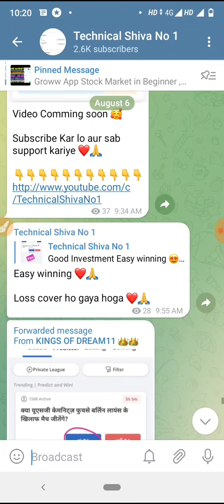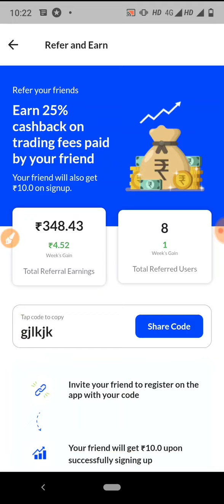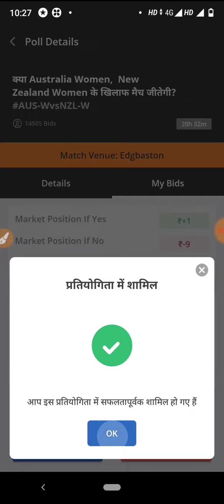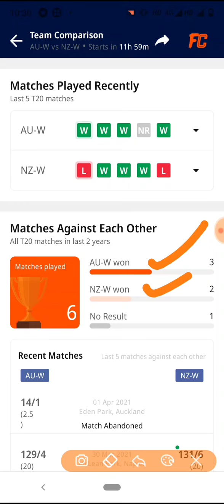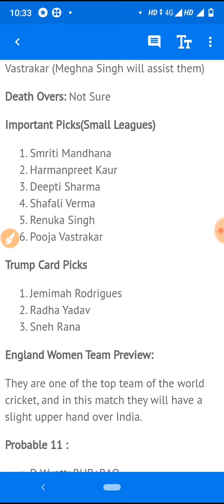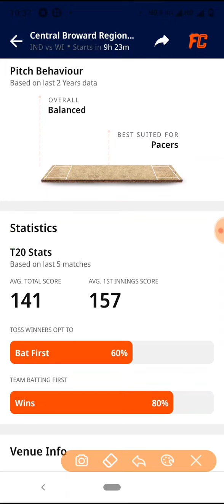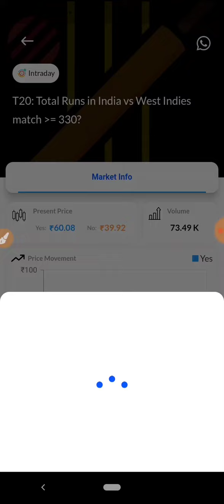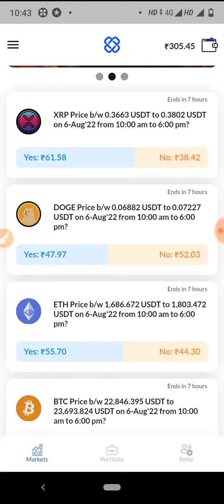IND VS WI , INDW VS ENGW , AUSW VS NZW DREAM11 TRADEX PREDICTION //5LAKH FREE GIVEAWAY/ H2H SL FREE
Inviting you to join TradeX app with me.

 On TradeX we can make predictions using real money on various topics like Sports, Finance, Politics, Amazon, Netflix, News and win if our predictions are right.

 to get Rs. 10.0 in your Wallet

Total amount - 20 Wallet Balance

1 👉Telegram channel join Now 👉Technical Shiva No 1

1LIKE JARUR KARE.
bas 1LIKE.